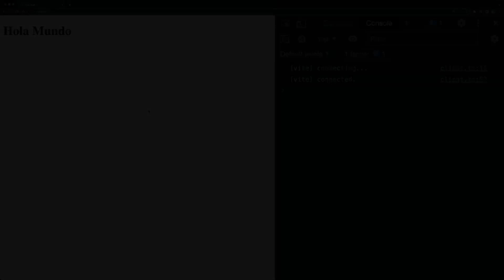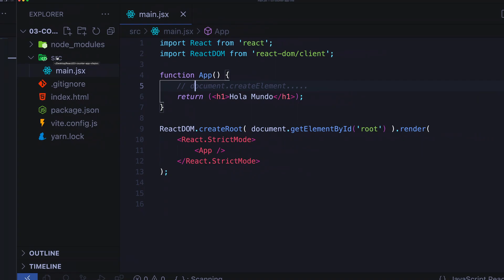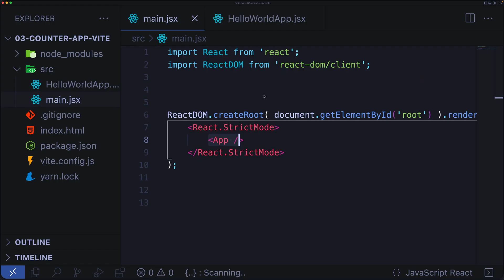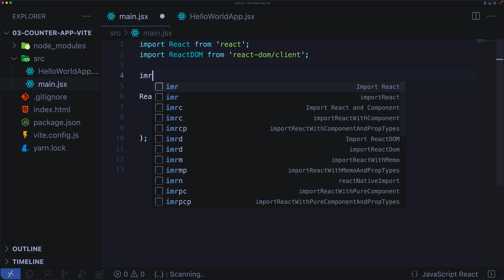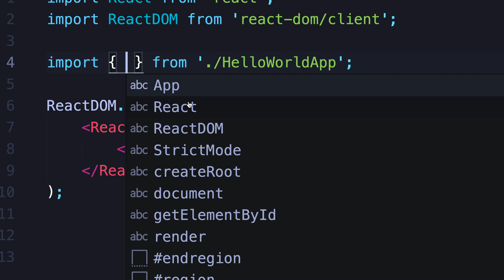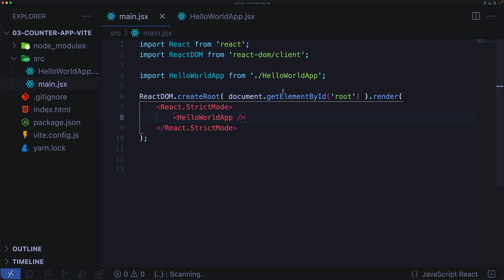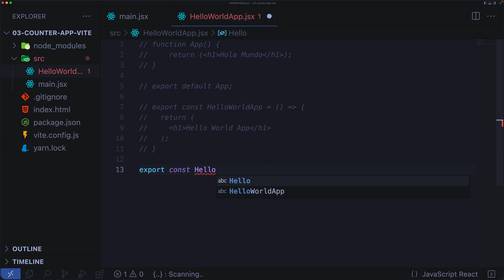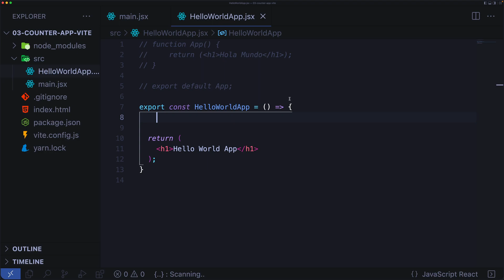[S4/L06] React: de Cero a Experto (Hooks y MERN) - Nuestro primer Componente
⚛️ Esta serie de videos es una pequeña parte de mi curso React de cero a experto (Hooks y MERN), cuyo objetivo es llevarte de cero conocimiento de esta librería hasta un nivel competitivo en el ambiente laboral.